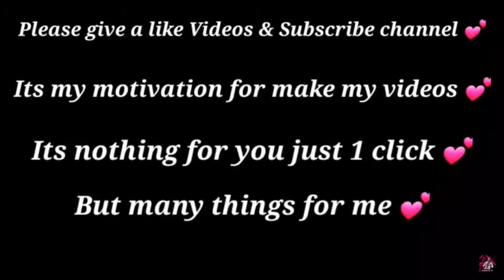I AM BACK 😍 PLAY ON IPAD MINI 5 LAST PRO SQUAD SWIPE EASYLY | PUBG MOBILE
@Star ANONYMOUS @Ducky Bhai @SP JoKER

Our Some other Video on my channel.